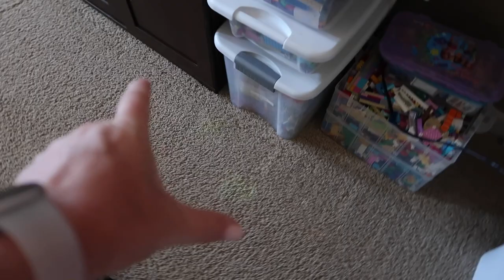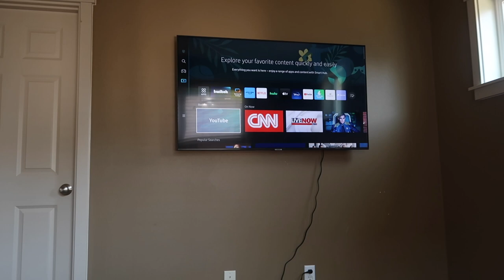PUTTING MY NEW MASTER BEDROOM COUCH TOGETHER...BUT IT'S BROKEN? | MY NEW MASTER BEDROOM MAKEOVER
AMAZON FAVORITES:

LUG TRAVEL BAG:

MICROFIBER BEACH (TRAVEL) TOWELS:

GoPro HERO9 BLACK CAMERA:

Canon PowerShot G7X Mark II Digital Camera:

Monitor Stand Riser Desk Organizer:

Bookshelf for Desktop Storage:

ART MARKER SET:

CURRENT PHONE CASE:

FETCH APP -2000 BONUS points w/ REFFERAL CODE:
5KKJA